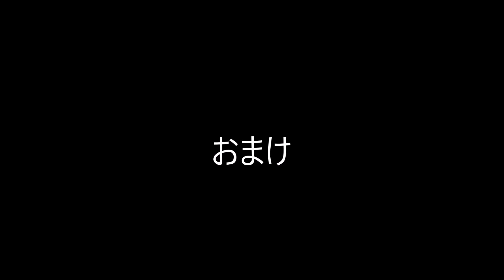ベトナム国際結婚生活 #165🇻🇳ホーチミンの通販で妻の欲しがったスマホスタンドを購入してみた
日本人とベトナム人の国際カップルです。妻が欲しがっていたスマホスタンドを購入し、紹介しております。

★REC.